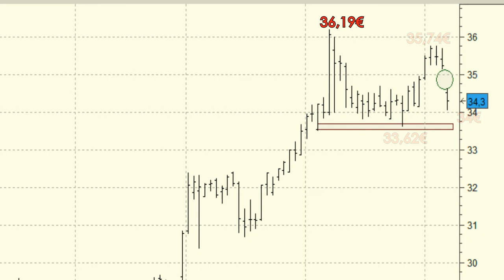Análisis técnico BME: De nuevo en el soporte de los 34 euros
Fuertes caídas en los primeros instantes de la semana en BME que se deja un hueco bajista para volver a moverse en las inmediaciones del soporte de los 34 euros.

Debemos recordar que el valor se encuentra cotizando en las inmediaciones de los máximos históricos y que un cierre por encima de los 36,19 euros dejaría a la compañía en subida libre sin resistencia alguna en su camino.